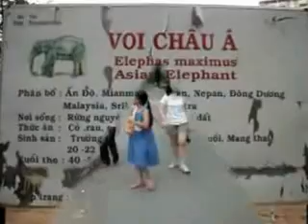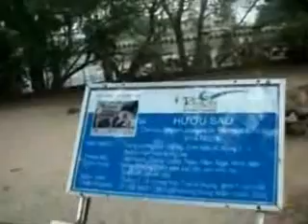phim thao cam vien.